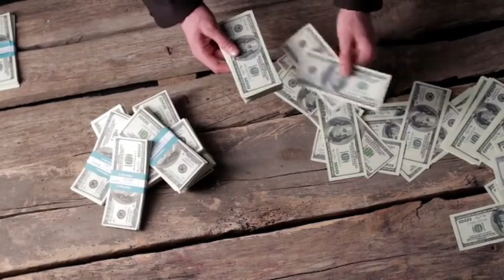Ho'oponopono prayer for Money| Paise ke sath apne relation ko thik kare| 108 times repetitive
Is powerful Ho'oponono prayer ko 21 days tak minimum suniye ye apke aur money ke relationship ko thik karega jo bhi past ke believe the usse aaap bahar nikal ke strong relationship banenge with money.

Try it.

Sending you❤